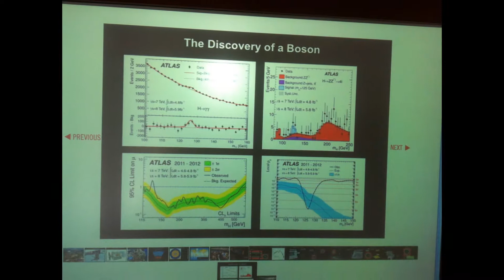Which City am I in, how many photos do you need to find out where I am?